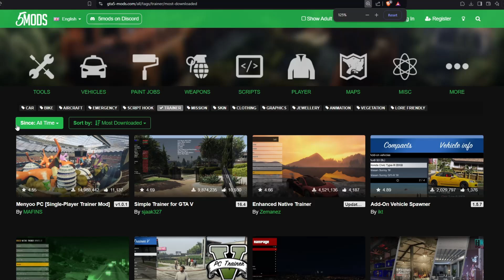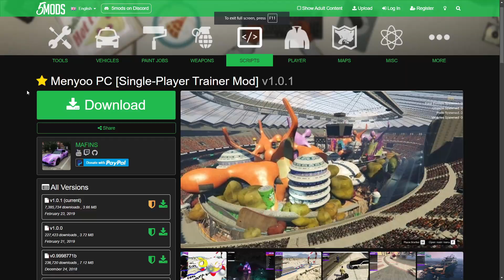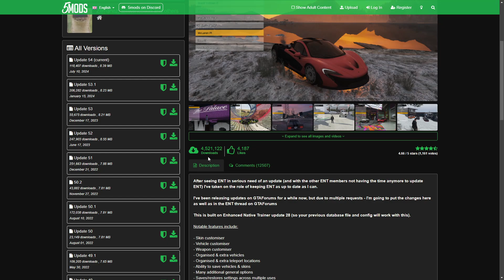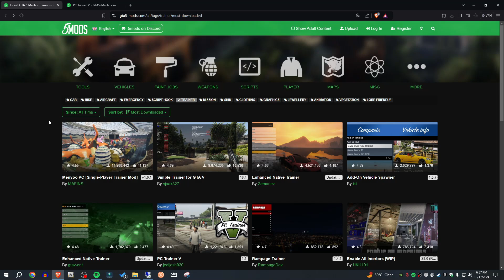I Tested the Top Rated GTA 5 Trainers – Here's What Happened!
❤About The Video:
Hi guys in this video we will see i tested top rated gta 5 trainers in gta 5 and this video is all about best gta 5 trainers and which is the best trainer for gta 5 mods.